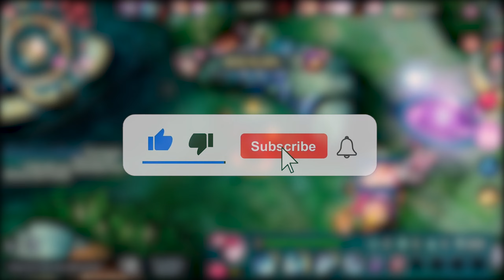Julian VS Ling | Top 1 Global | MLBB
Follow JULIAN KH on...

Julian was the son of Terizla, the leader of the Free Smiths' Guild. The guild was exterminated by the Church of Light on charges of heresy when Julian was at an early age. The poor child was then adopted by the archbishop, trained and molded to be an elite member of the Ravens, a secret force that listened only to the archbishop's orders. Later, on his mission to "purify" Xavier, he caught a glimpse of the secret buried in time

On a winter's night ten years ago, a snowstorm raged over the citadel of the Free Smiths' Guild.

The Free Smiths' Guild by Terizla was accused of pledging allegiance to the Abyss and wiped out by the Church of Light. The sole survivor was the leader's six-year-old son who wandered on the streets for days until the Church found the starving boy. The Archbishop saw the special talent in him, granted him the name of an ancient saint—Julian, and sent him to the special academy in the Church of Light—Raven's Nest.

Standing on top of a cliff, the school was home to orphans with special talents. The Archbishop told them that children abandoned by their families were not worthy of love, but he would give them love and rebirth, which must be repaid with gratitude and loyalty: they must become Ravens—a secret special force that answers directly to the Archbishop and cleanses the world of all heretics and evils for the Lord of Light.

Julian forced himself to forget his past, but no matter how hard he tried, he couldn't erase the nightmare from his mind: his mother left him behind and begged for mercy for herself, not even sparing a look at him..

Julian also remembered a strange gesture along with the nightmare: he'd always push the corners of his mouth up with his hands and force himself to smile subconsciously. But other than that, he couldn't remember anything else. He didn't know who taught him to do that or what happened back then.

The children at the Raven's Nest were called Nestlings. They would do strenuous chores and study tomes and battle skills during the day, and then stay in their separate caves for grace and rest at night.

The lives of Nestlings are lonely. But Julian made a family with the other guests in his cave: a rodent that loves bread crumbs, a chirping sparrow and a goat he took care of. On every windy night, they would listen to Julian talking about his loneliness and doubts. To him, they were his family who didn't speak.

With their company, Julian worked diligently at the Academy and was one of the most excellent students in labor, studying and fighting. He was praised by the Archbishop but did not notice another Nestling's jealousy towards him.

One night, Julian retired to his bedroom, only to find three stiff animal carcasses upon the stone bed.

Behind him came the other Nestling's evil snickers, "Rodents stand for unfaithfulness, sparrows ignorance, and goats weakness... Julian, you are not worthy of love or rebirth from the Church!"

His vision blurred in a sudden rush of blood, as he clenched his fists, his mind blank.

After a bloody fight, Julian was pulled away by members of the Church, and the Archbishop who happened to be there to review their work also arrived—there would be serious consequences. The severely-injured Nestling was lying on the ground, unconscious. Julian almost lost his balance against the wall, as if his heart had fallen into icy-cold water.

He closed his eyes, awaiting the Archbishop's punishment.

"Jealousy... Such a filthy, weak Nestling. Excommunicate this failure!"

The punishment was more terrifying than execution! But how would the Archbishop punish Julian? To Julian's surprise, the Archbishop patted him on the shoulder.

"Julian, you did good. And you cleansed those things in that corner, didn't you?"

Julian was at a loss for words. He looked over at the carcasses in the corner: they were filthy, cold and insignificant. The other Nestling's words were still echoing in his ears—Julian, you are not worthy of love or rebirth from the Church!

A sliver of the morning light shined from the east, half of Julian's face in the sunshine while the other half hidden in the dark. He nodded slightly.

A bizarre light glowed in Julian's dark pupils. He raised his hand to summon his weapon, proving himself in front of the Archbishop.

Julian knew he would become the strongest Raven of them all.